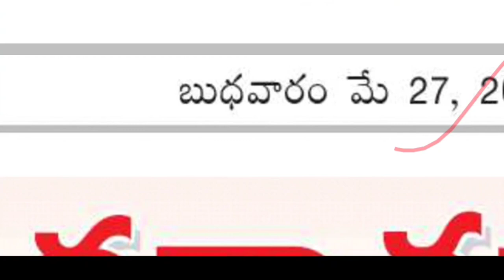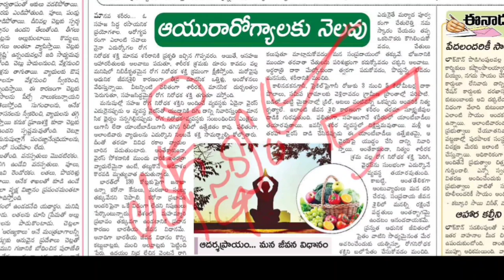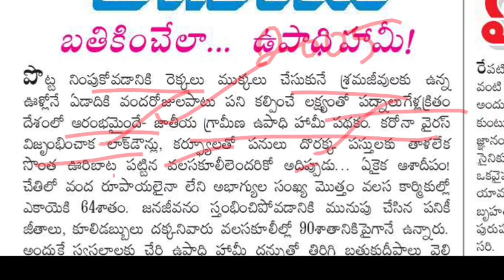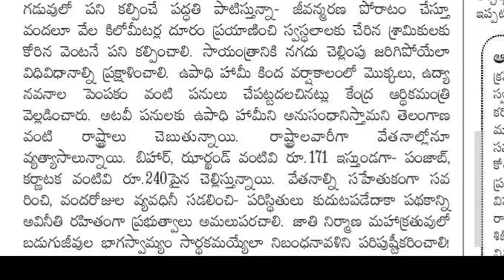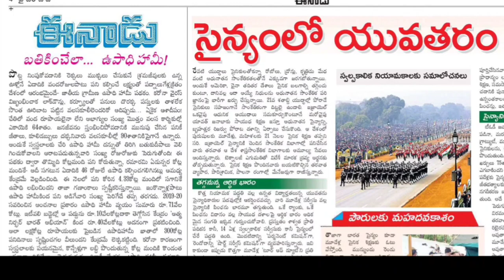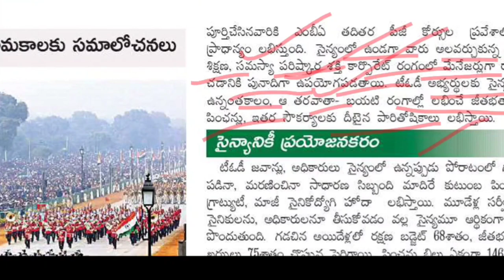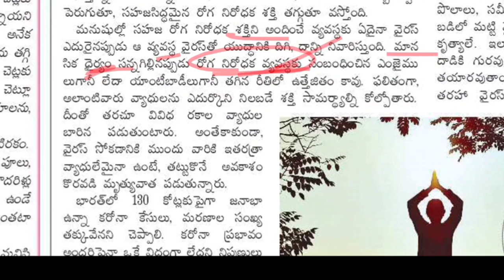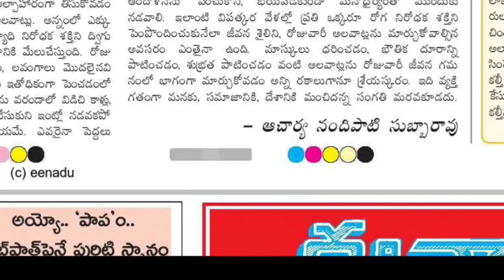Eenadu Editorial News Paper Analysis 27 May 2020 | Aparna Educational channel | APPSC ,TSPSC,UPSC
Eenadu Editorial News Paper Analysis 20 May 2020 | Aparna Educational channel | APPSC ,TSPSC,UPSC

Eenadu editorial explained in an easy way.

Also Watch the Hindu editorial analysis in telugu here